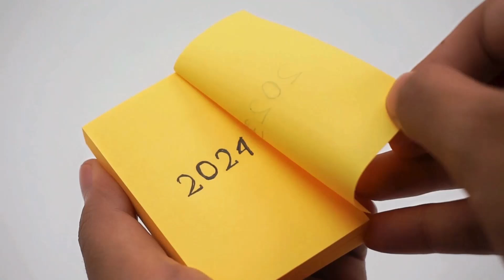अमित शाह की फरीदाबाद हुंकार हरियाणा चुनाव में दिखेगी बीजेपी की ताकत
*** ANTI-PIRACY WARNING ***

This content is Copyright to Live Bangla. Legal action will be taken against those who violate the copyright of the following material presented!